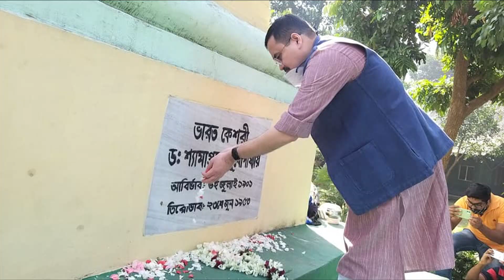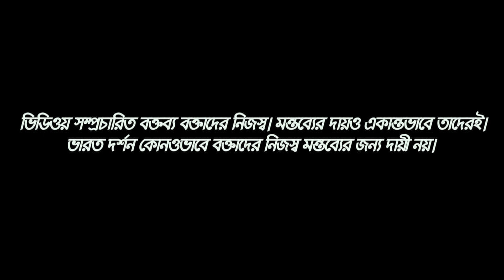নিজেদের মধ্যে ভেদ-বিভেদ সব ভুলে ঐক্যবদ্ধ ভাবে সোনার বাংলা গড়ার সংকল্প আমাদের নিতে হবে।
আমাদের সংকল্প পশ্চিমবঙ্গকে মুক্ত করার সংকল্প, নিজেদের মধ্যে ভেদ-বিভেদ সব ভুলে ঐক্যবদ্ধ ভাবে সোনার বাংলা গড়ার সংকল্প। শ্যামাপ্রসাদ মুখার্জিকে সামনে রেখে ওনার আশীর্বাদ নিয়ে আমাদের প্রতিটি পশ্চিমবঙ্গবাসীকে অঙ্গীকার করতে হবে পশ্চিমবঙ্গকে আবার শীর্ষস্থানে আমরা নিয়ে যাবোই।
Online News